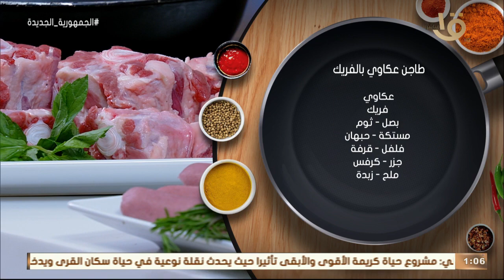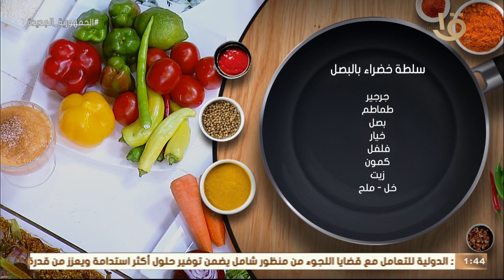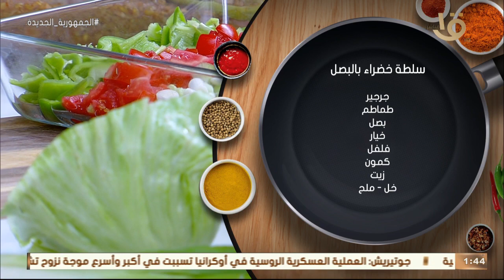أكلة أمي | طاجن عكاوي بالفريك.. مهلبية القرع العسلي بالقرفة..بيتزا البطاطس بالجبنة والزيتون